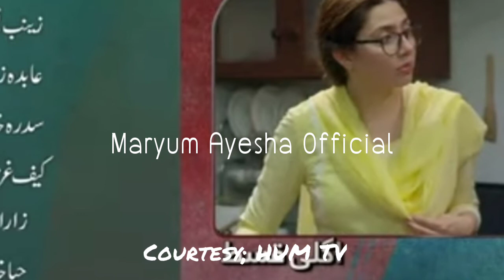Hum Kaha Ke Sachay Thay Episode 10 Promo || Maryum Ayesha Official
in this video you can get the latest review of drama serial Hum Kaha Ke Sachay Thay in Urdu

there is no copyright content and pictures was used just for better explanation and the voice is the real voice of owner of the channel